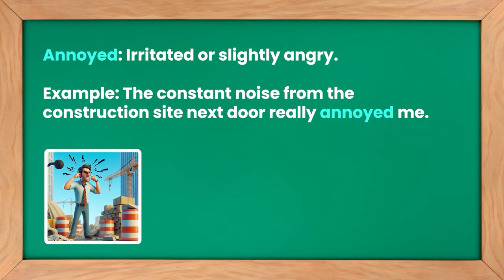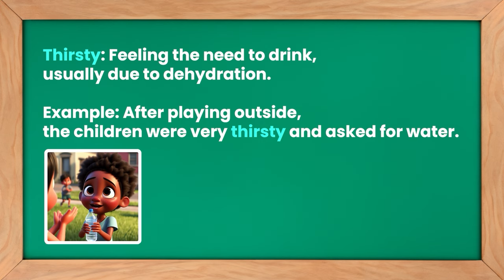Two Stories | Improve your English | English Listening Skills - Speaking Skills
Short Stories in English for Beginners
Short Stories in English for Intermediate Learners

🕒 Chapters:

00:00 - Introduction and Welcome
00:16 - 'The Cabin' Story Narration
01:53 - 'Cookies' Story Narration
03:52 - Vocabulary and Phrases Explanation
05:50 - Speaking Practice with the stories
21:59 - Repeat the story for better understanding
25:39 - Conclusion and Final Thoughts